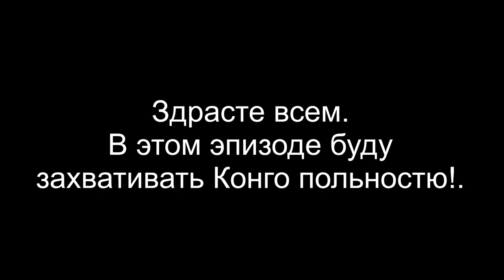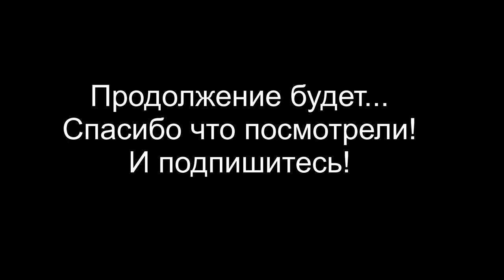Sid Meier's Civilization VI прохождение за рим (walkthrough Rome) #7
звем привет в этом видосе буду проходить за рим циву 6. ролик будет из несколько серий .
Этот 7й часть видоса но не конечный.
в этом видосе буду захвативать конго и потом бразилия обявит войну.